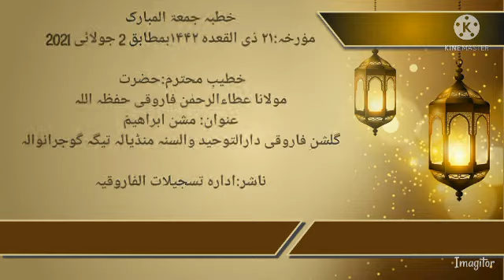Khutba juma 2/7/21 Molana AttaulRehman farooqi | مشنِ ابراہیمی | ے | Darultouheed Mandiala tega Grw